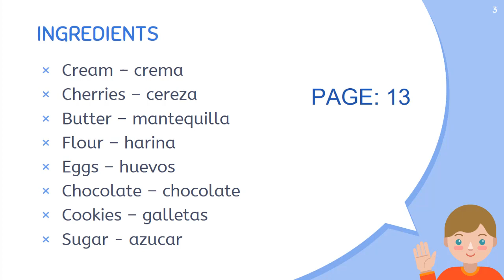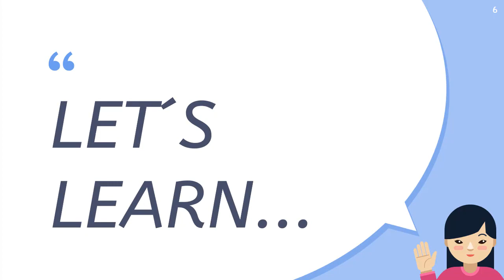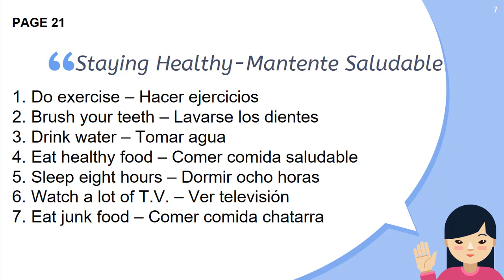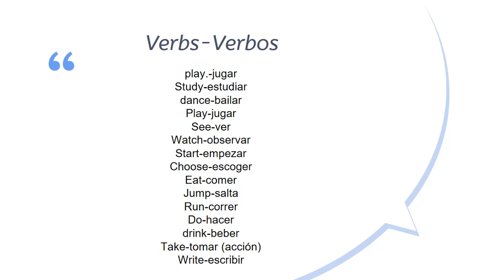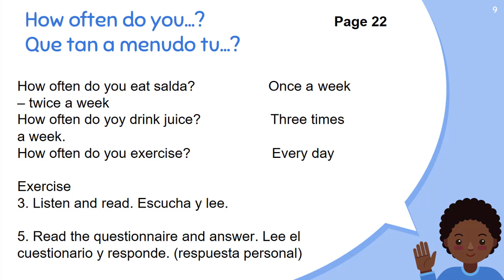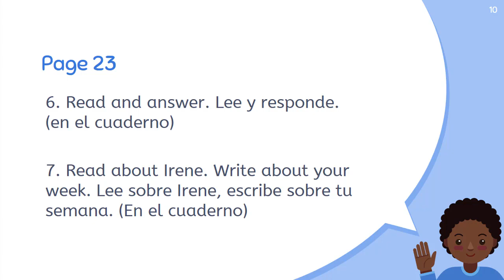CLASE 2 INGLES 5o PRIMARIA SEMANA 2